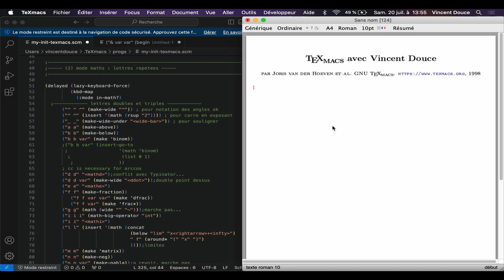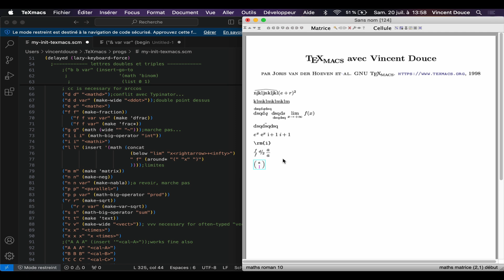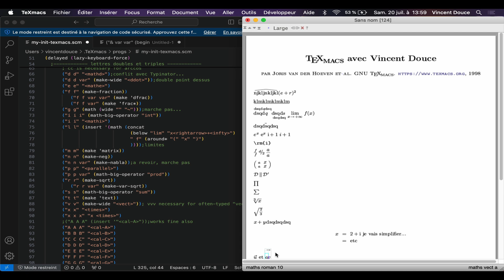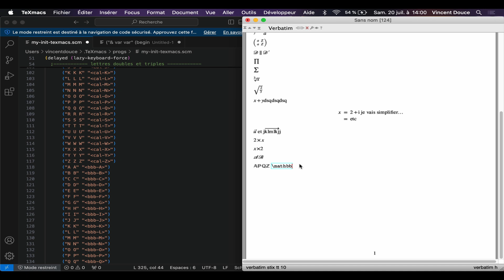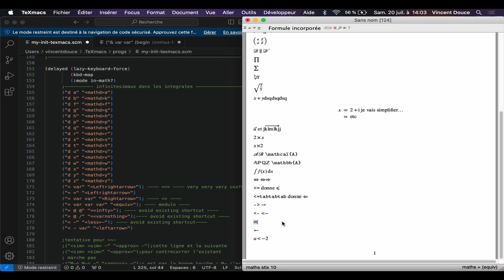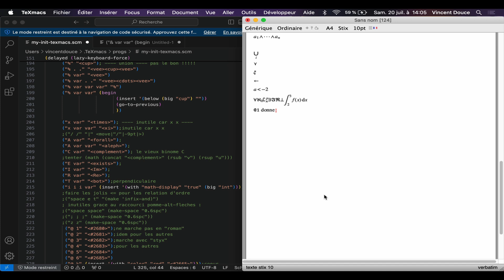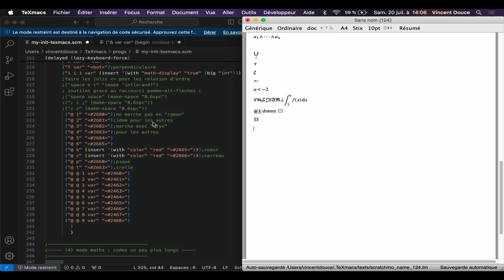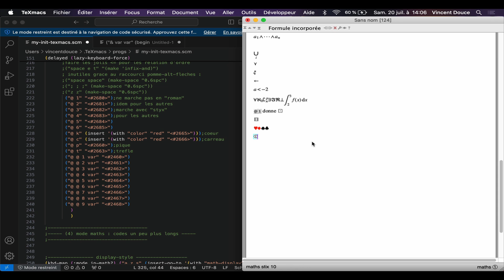TeXmacs : §1, §2, §3 mes raccourcis clavier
mes petits raccourcis claviers : symboles mathématiques
pour optimiser une utilisation de TeXmacs pour des cours live en distanciel